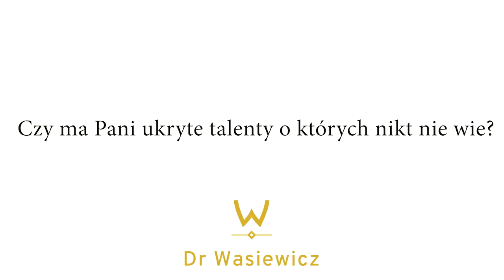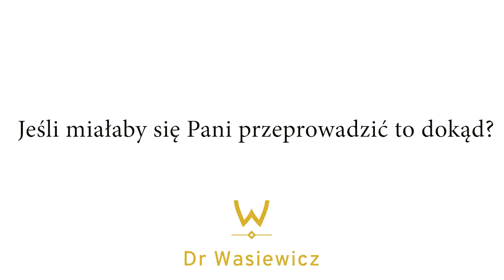"100 TWARZY WASIEWICZ", czyli o tym, czy BĘDZIE KSIĄŻKA... | DR ANNA WASIEWICZ | MY DENTAL CLINIC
Czy Wasiewicz napisze książkę?

O czym, o kim? O zębach? O sobie? A może jeszcze o czymś innym...
Czy to będzie audiobook?
Jak sądzicie?
Napiszcie w komentarzach, jakie są Wasze typy!

produkcja: @miki.marciniak